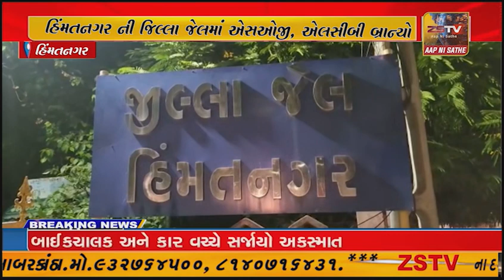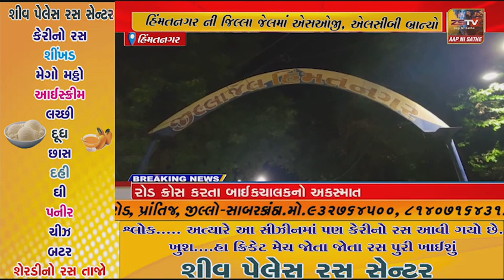હિંમતનગર ની જિલ્લા જેલમાં એસઓજી, એલસીબી બ્રાન્ચો સર્ચ ઓપરેશનમાં જોડાઈ;